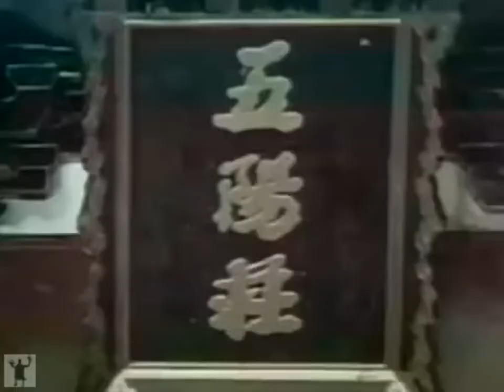Demant - Part 2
Shaolin Mantis (The Deadly Mantis)
Part 2 of 11 - Headphones recommended